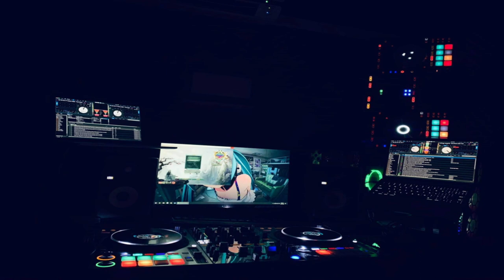OLD NONSTOP (BACK TO THE PAST SINCE 2017,2018,2019) By [[ᗰITᕼ_ᗪᗪ]] 2019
- TING TheBlackTeam - (勇敢勇敢 Yong Kan Yong Kan) + (山水組合 - 你莫走) + (張宇 Phil Chang - 雨一直下) +(剪梅 费玉清 - 歌词版)
^^ សូមជួយ Like ជួយ Follow Page របស់ពួកខ្ញុំផងដេីម្បីទទួលបាននៅបទចម្រៀងថ្មីៗរបស់ពួកខ្ញុំ គ្រាន់ស្ដាប់កំសាន្ដដេីម្បីកំដរអារម្មណ៍អ្នកទាំងអស់គ្នា។

New 3Cha By Mr Dy Bek 2016